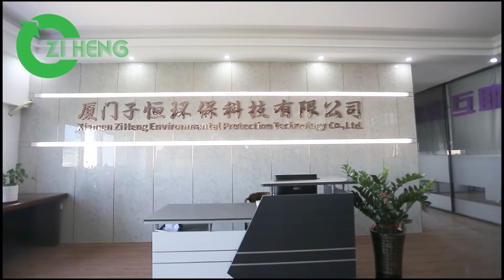Specialized Packaging for Food Products - Corporate Video-Zi Heng Manufacturer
We are a manufacturer of eco friendly food packaging products in China. Founded in 2014, Zi Heng specializes in manufacturing kraft paper bowls, Kraft paper cups, PP plastic injection molding cups, PET plastic cups, etc.
Our products are made of high quality eco-friendly materials according to the world standards. Our production capacity allows us to produce and deliver up to 50,000,000pcs products a day.
How to contact with us ?